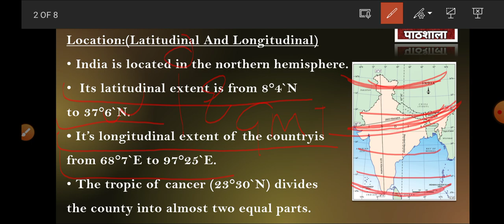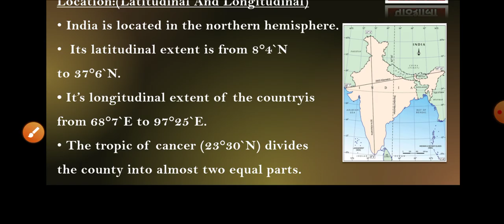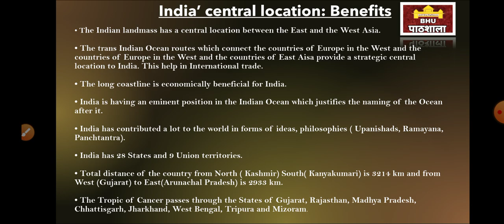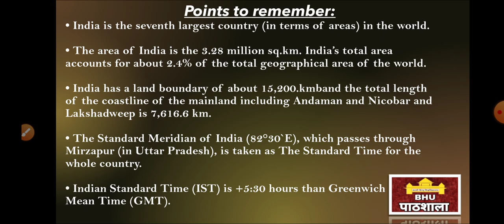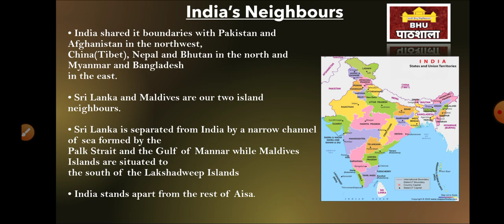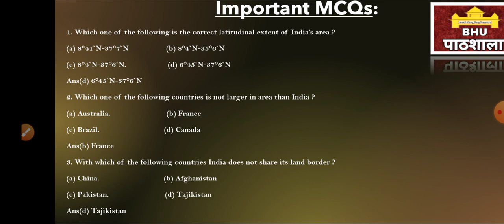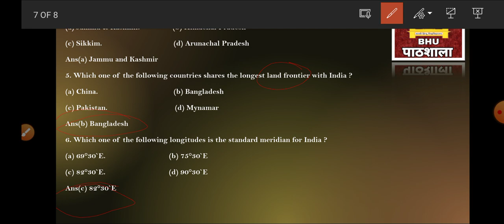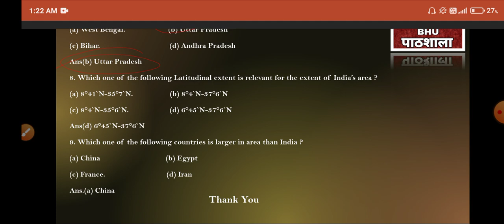BHU Entrance 2021 | GEOGRAPHY | INDIA : LOCATION | BA/LLB/BALLB | By Nandini